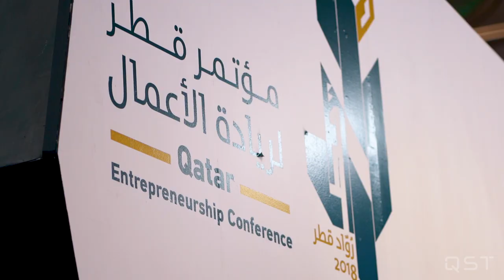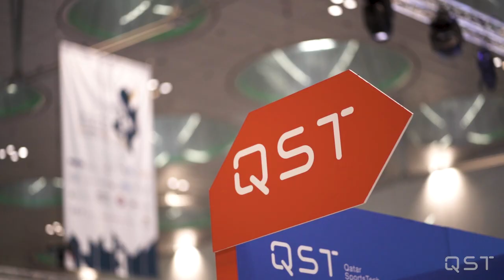Qatar SportsTech Launch